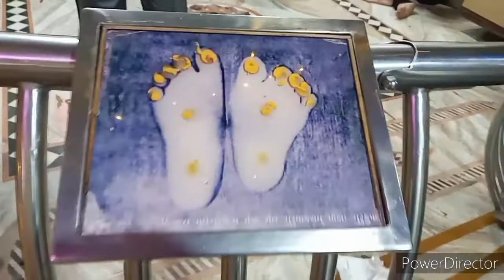popat ho jata par Dhokha nahin diya